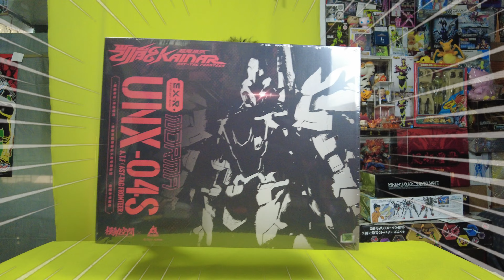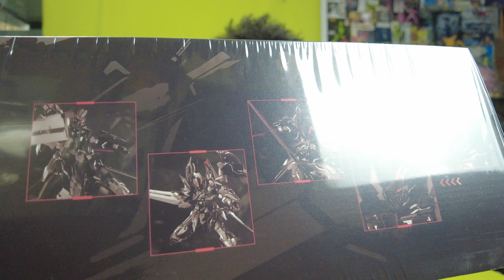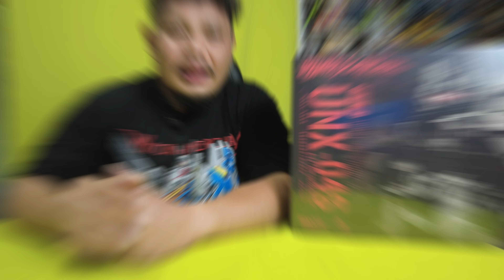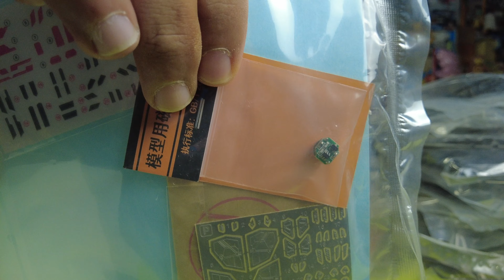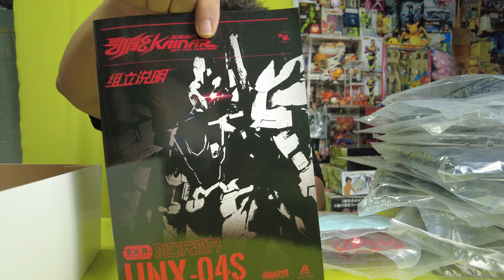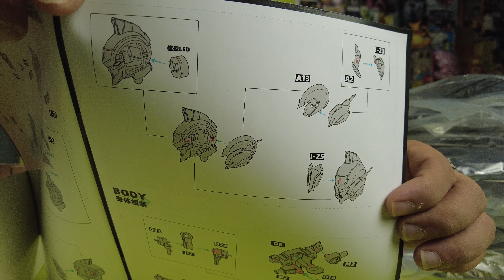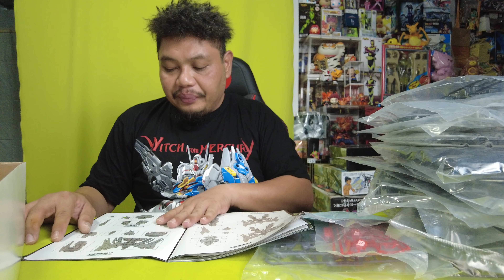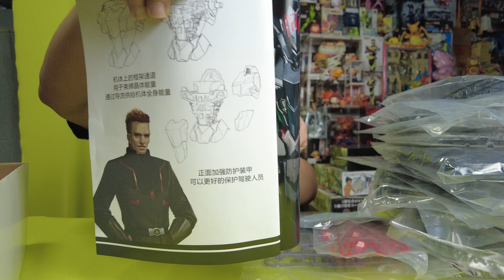ต่อดิบ Kainar Asy-Tac UNX-04S NORMA A-Type 2.0 โครตหล่อ !!!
**ถ่าน ที่ใช้ เป็น CR927 หรือ LR 927 **